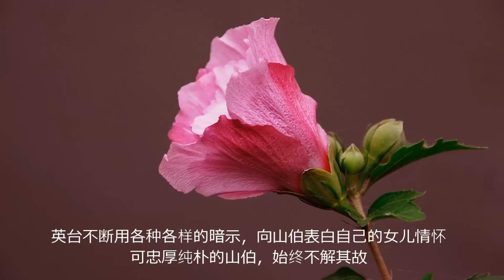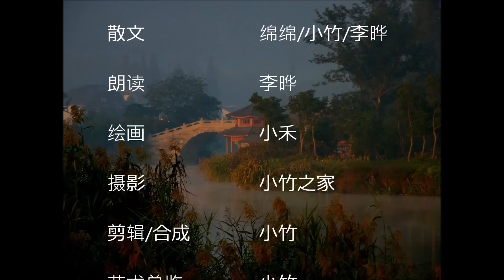梁祝情(朗读视频） Love Story of Liang and Zhu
This is a classical love story occurred in the South of China. Narration by Ye Li (李晔朗读）